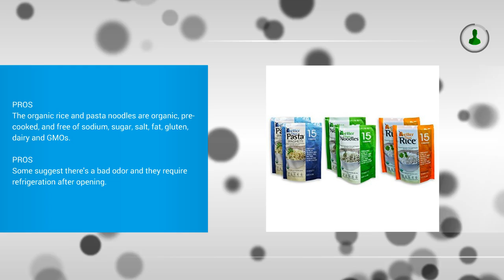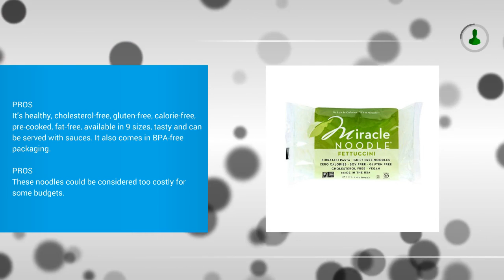Best Shirataki Noodles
Top 3 Best Shirataki Noodles

1.  Better than foods (2 Pasta, 2 Noodle, 2 Rice) Variety pack, Vegan, Gluten-Free, Non-GMO, Konjac, Shirataki (6 pack/84oz)
2. Dukan Diet Shirataki Noodles Spinach Fettuccine 7 oz (198 grams) Pkg

3. Miracle Noodle Zero Carb, Gluten Free Shirataki Pasta, Angel Hair